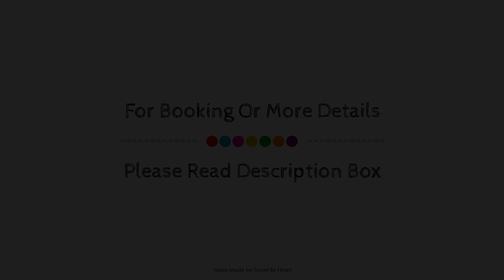Hospedium Hotel Mirador de Gredos, El Barco de Avila, Spain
About Property:
Set in a prime location of El Barco de Avila, Hotel Mirador de Gredos puts everything the city has to offer just outside your doorstep. The property offers a wide range of amenities and perks to ensure you have a great time. Service-minded staff will welcome and guide you at Hotel Mirador de Gredos. Guestrooms are fitted with all the amenities you need for a good night's sleep. In some of the rooms, guests can find flat screen television, sofa, closet, wooden/parqueted flooring, air conditioning. The property offers various recreational opportunities. For reliable service and professional staff, Hotel Mirador de Gredos caters to your needs.
Searching For
1. Hospedium Hotel Mirador de Gredos - El Barco de Avila
2. Hospedium Hotel Mirador de Gredos - El Barco de Avila Virtual Tour
3. Hospedium Hotel Mirador de Gredos - El Barco de Avila Rooms
4. Hospedium Hotel Mirador de Gredos - El Barco de Avila Amenities
5. Hospedium Hotel Mirador de Gredos - El Barco de Avila Videos
6. Hospedium Hotel Mirador de Gredos - El Barco de Avila Offers
7. Hospedium Hotel Mirador de Gredos - El Barco de Avila Deals
Audio Credit:
Track Title: Blank Slate
Artist: VYEN